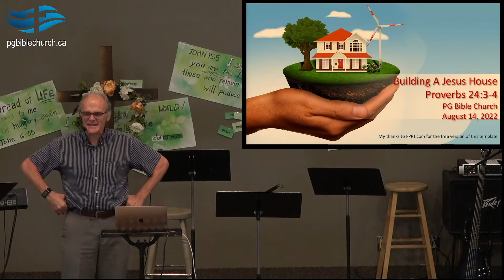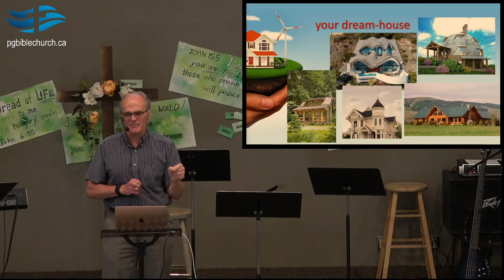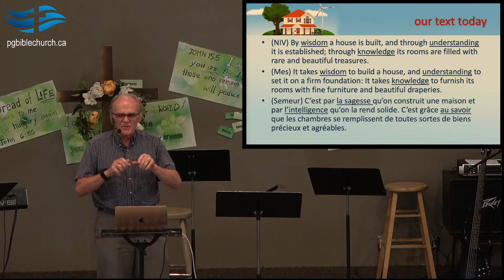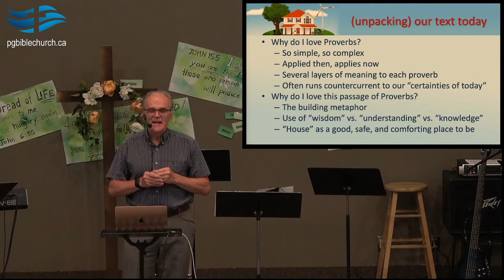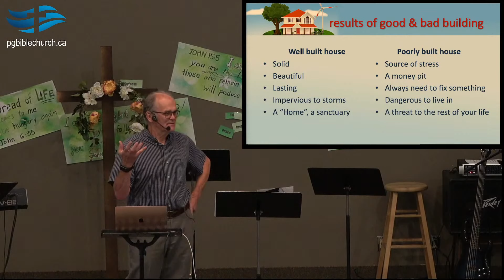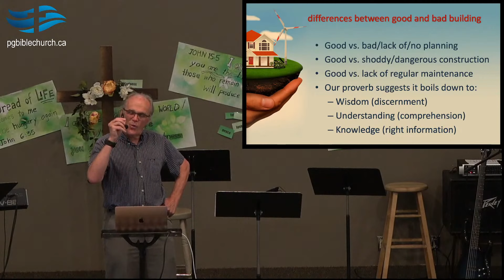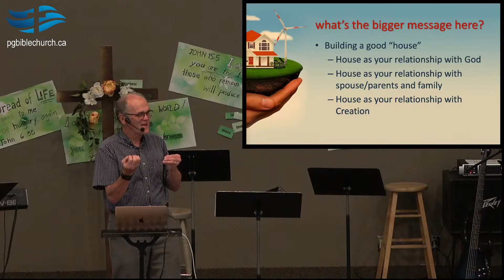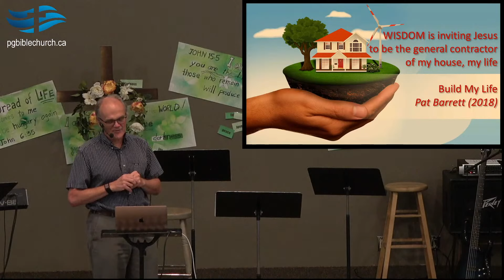Sunday Sermon - August 14, 2022 - Building a Jesus House